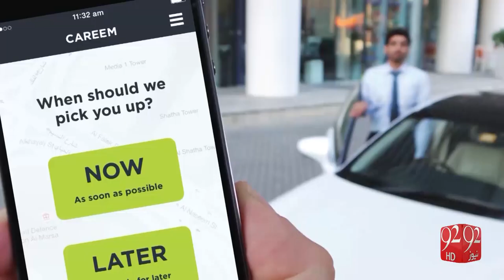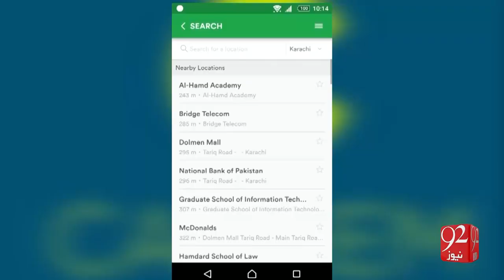After Punjab, Careem and Uber banned in Karachi 1-02-2017 - 92NewsHD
Watch After Punjab, Careem and Uber banned in Karachi 92NewsHD